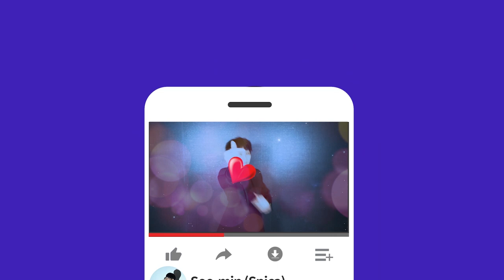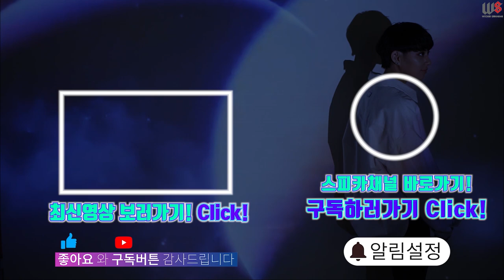펜타곤- 데이지( Pentagon - Daisy) Full ver.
행복해야돼

싸랑합니다♥